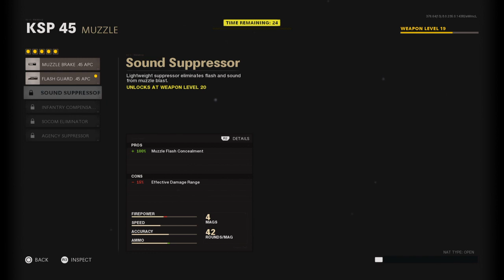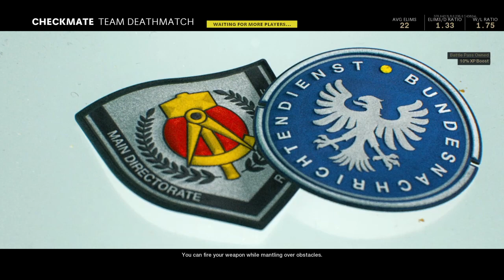I am starting to like this game